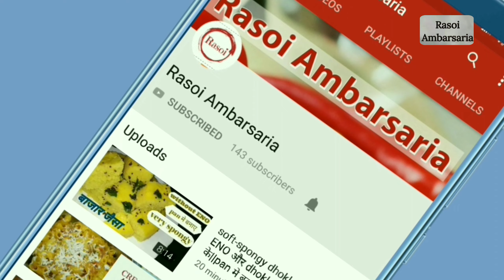veg momos||घर पर momos बनाए और मज़ा ले||how to make momos.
Steamed Veg momos is a popular recipe of Tibet, Bhutan and Nepal. This healthy veg steamed momos is very easy to prepare with refined flour and some veggies. It is served along with veg mayonnaise.